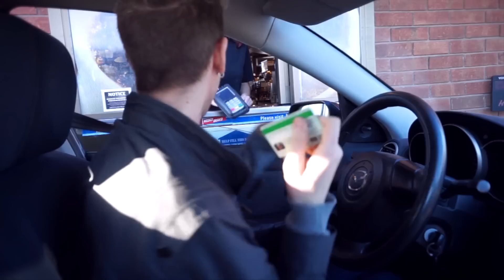Shopping With My Girls | Vlog | Corey Bilous